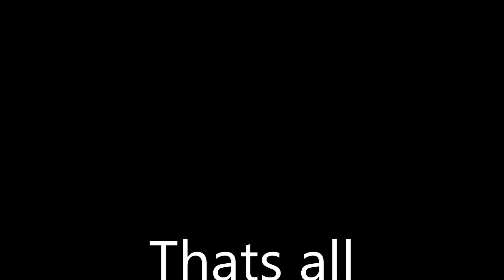Fishing the florence canal